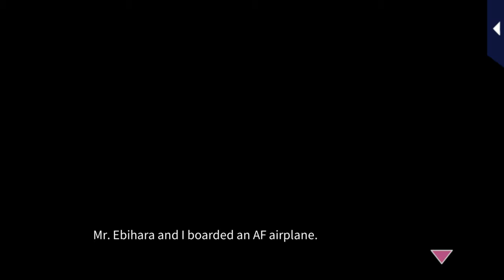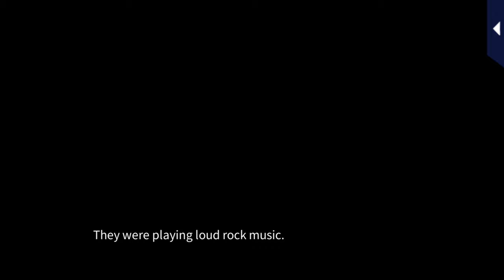In Your Arms Tonight [Sequel] Ginnosuke Oguri